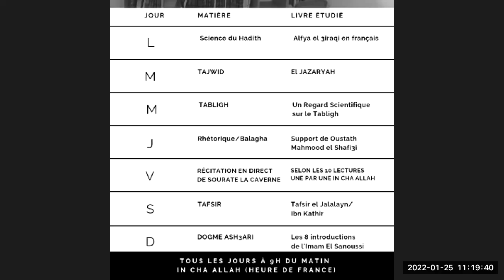Al Jazariya [6] - Les points d'articulation des lettres 4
Les cours se déroulent sur zoom tous les MARDIS à 9h
(heure de france) in cha Allah
Pour ceux qui veulent le lien vous devez me contacter sur whatsapp .

Rejoignez nous sur le groupe whatsapp in cha Allah (Pour se tenir au courant des horaires pour assister aux cours en direct et échanger in cha Allah) :